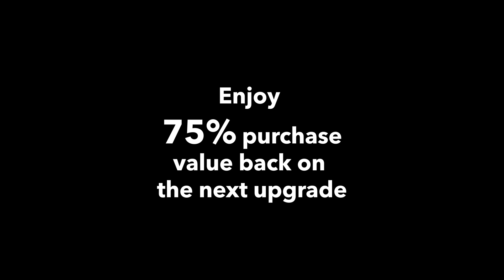HOW TO: Get 2 iPhones for the price of 1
You want to get the 75% Guaranteed Buyback! But, what is it? FIND OUT!
Get Guaranteed 75% Buyback on your next upgrade when you purchase the new Apple iPhone 15 Series @ Sharaf DG.

An incredible offer that's out of this world. You don't want to miss this.

EXCLUSIVE ONLY @ Sharaf DG.